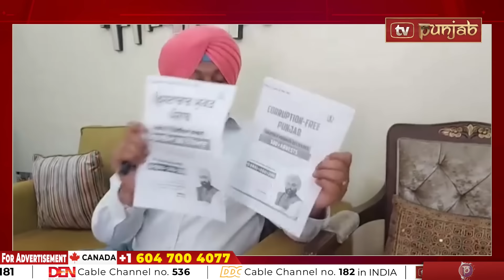ਕੇਜਰੀਵਾਲ ਤੋਂ ਬਾਅਦ ਘਿਰਿਆ ਮਾਨ! | NEWS THIS WEEK